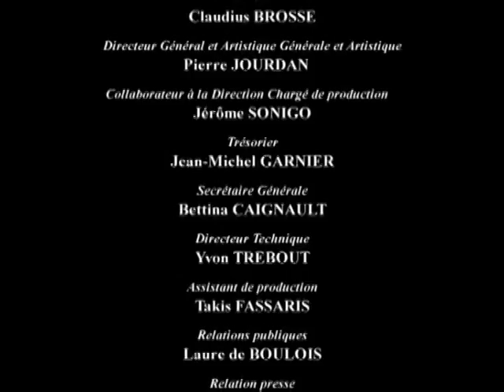A.Adam:"Le Toréador ou l'accord parfait" (Compiègne, 2004)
Coraline: Ghyslaine Raphanel
Don Belflor: Matthieu Lécroart
Tracolin: Franck Cassard
Direction:Jean-Luc Tingaud